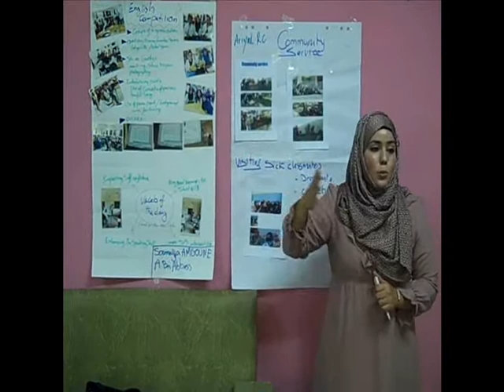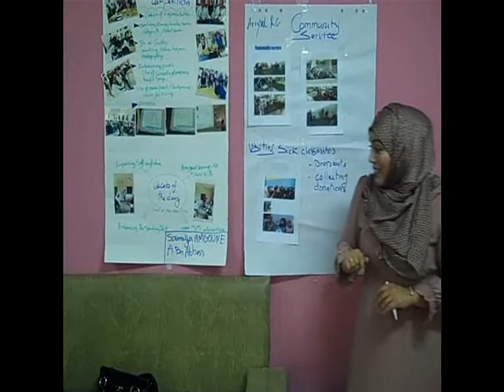Poster session / Ms. Soumaya Amgoune 's presentation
Poster session
conducted by
Abdellatif Zoubair,
Al Fidia Middle School
Agadir ELT Inspectorate
Agadir, May 5, 2015